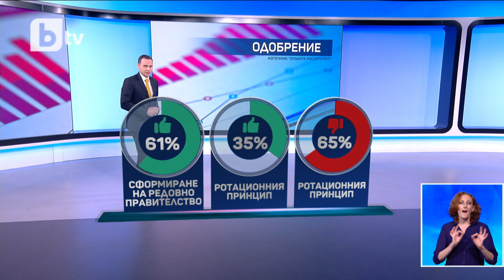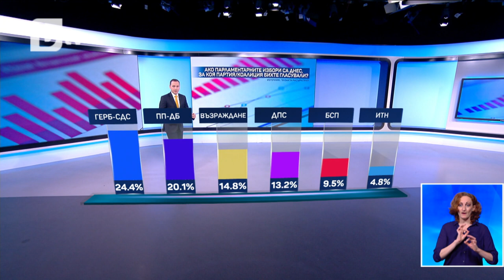Одобрение за редовния кабинет, но не и за ротацията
Одобрение за редовния кабинет, но не и за ротацията - последно социологическо проучване показва нагласите на българите за политическа ситуация.

📱 Следете всичко най-важно на и в социалните мрежи